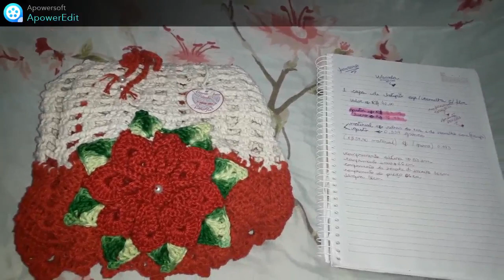capa de BOTIJÃO EM CROCHE resenha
OI MEUS AMORES, FIZ ESSA CAPA DE BOTIJAO E GRAVEI A RENHA PARA VCS!!
E SEJAM BEM VINDOS AO MEU CANAL!